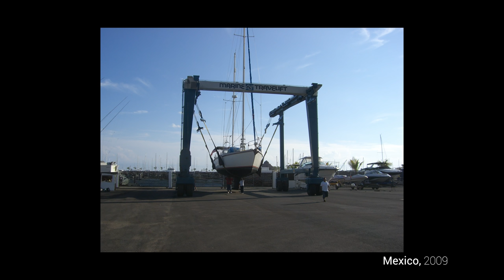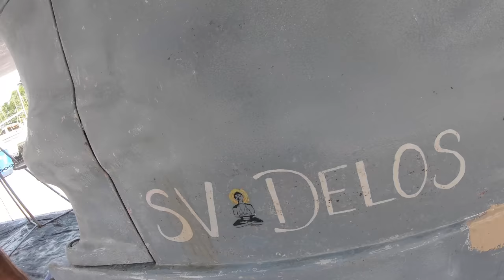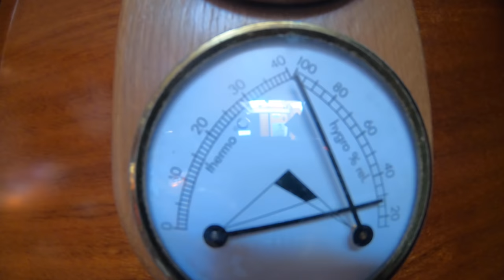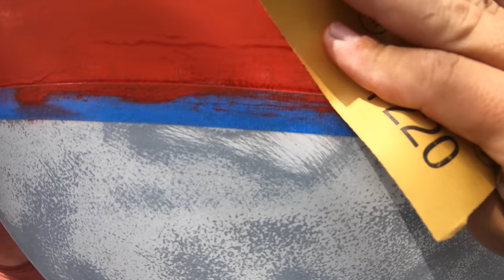DOWN and DIRTY in the Boat Yard! - Sailing Vessel Delos Ep. 289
If you like BOAT WORK this video is for you :). We haul Delos out of the water for some well needed maintenance! Brian dives head first into what feels like a million projects... Sanding, painting, patching blisters in the keel, fixing a corroded through hull, servicing the prop and bow thruster just to mention a few.

I’ve always admired Brian’s incredible work ethic and the way he can pretty much fix anything AKA “McGyver” :) haha! Hope you enjoyed seeing this other side of what its like to live on a sailboat full time. Many HUGS! Kazza, Brian and little Sierra

PS. A huge thanks to Ryan for being such a superman and to Jeff and Camron for making us feel so at home :)